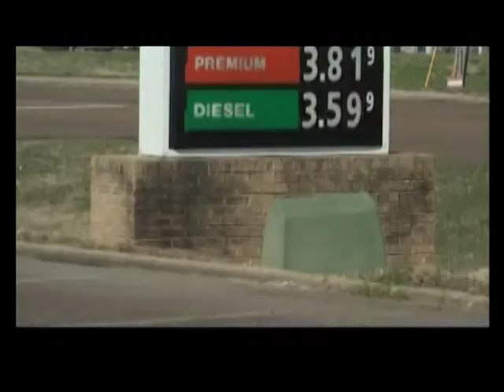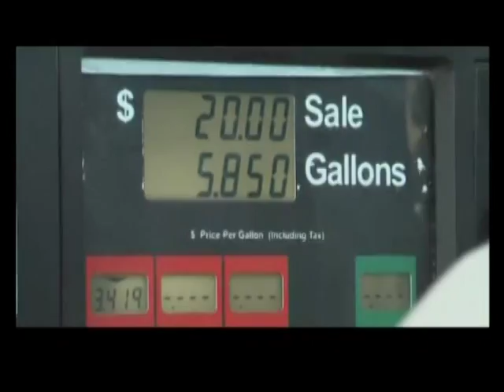Gas Giveaway Event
April 19, 2014 - Members of Real Faith Christian Church in Clarksdale, MS hold their first ever gas giveaway! WXVT's Kelly Ritenour reports.